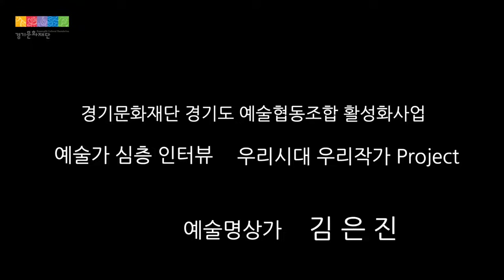경기문화재단 예술협동조합 활성화사업 예술가 인터뷰 '우리시대 우리작가' - 예술명상 김은진